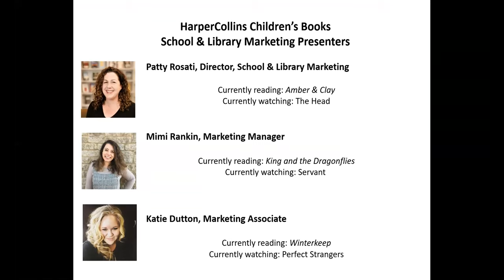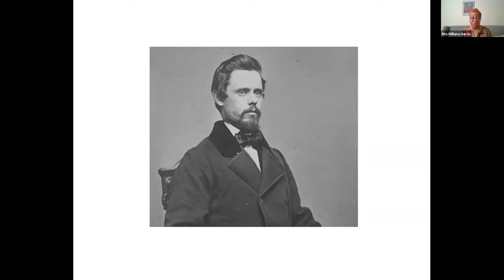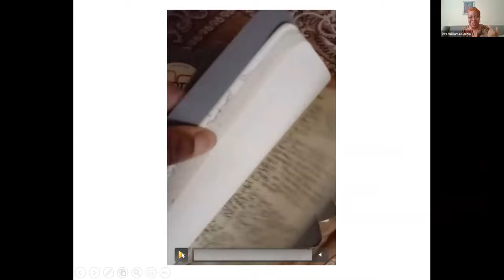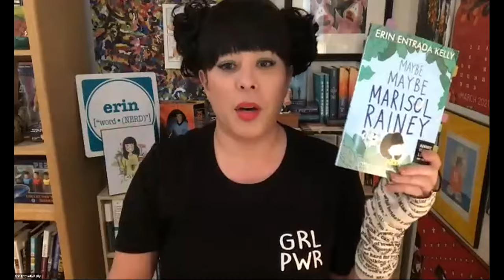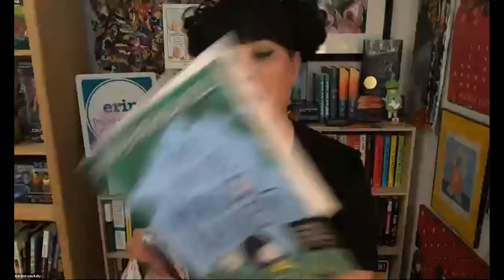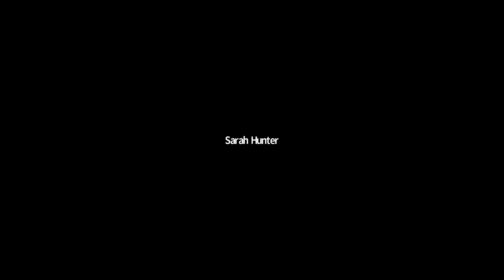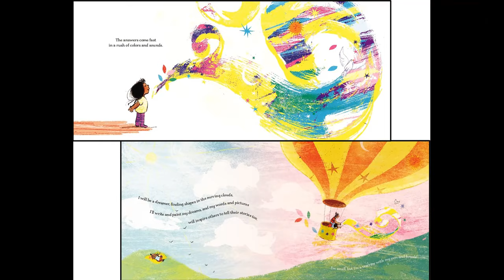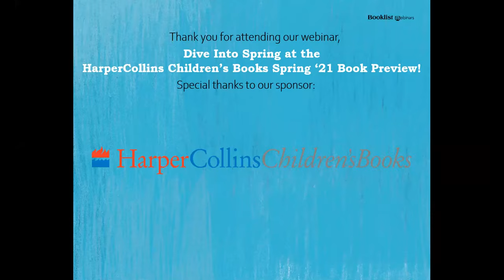Dive into Spring at theHarperCollins Children’s Books Spring ’21 Book Preview!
Join us at a FREE WEBINAR on Tuesday, March 23rd at 4:00 PM ET/3:00 PM CT for a sneak peek at new picture, middle grade and YA books coming this spring and summer from HarperCollins Children’s Books. You will hear directly from special author guests, including debut picture book author/illustrator C.G. ESPERANZA, Newbery Medalist ERIN ENTRADA KELLY, and CSK Award Winner RITA WILLIAMS-GARCIA!

Don't miss out on your chance to learn about great new books coming in Spring 2021 from HarperCollins Children’s Books. Register now!